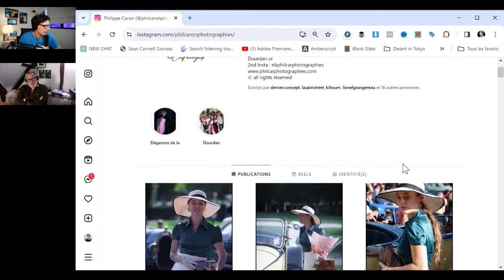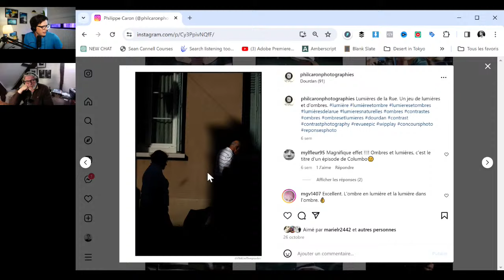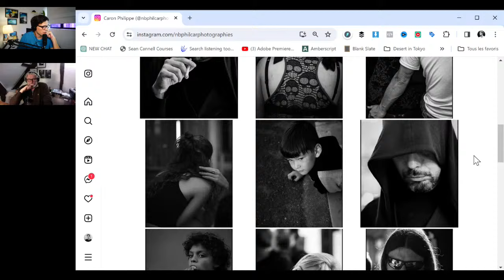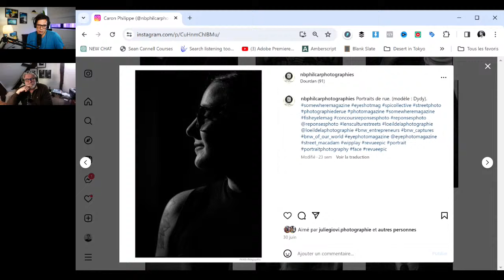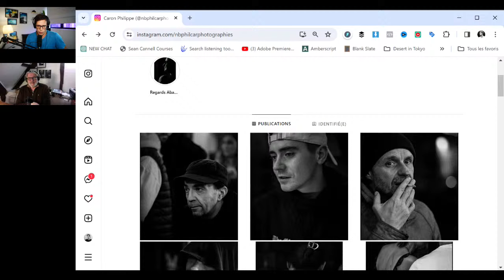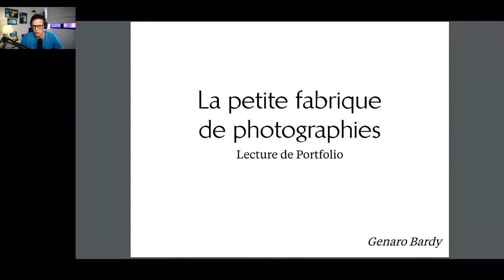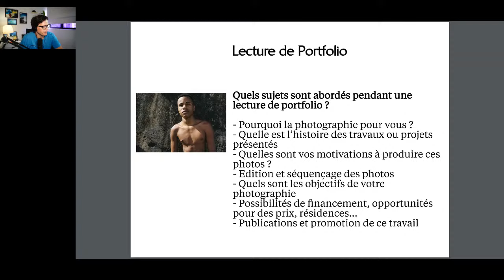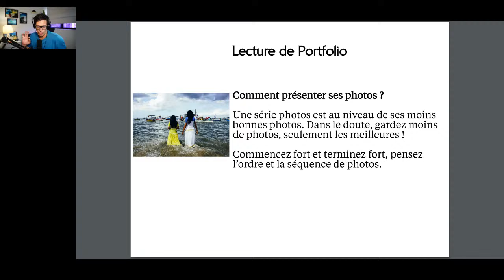Lecture de Portfolio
La Petite Fabrique de Photographie épisode 39